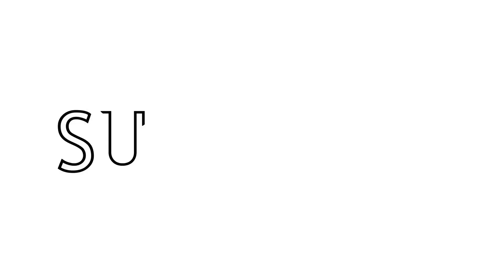Most Beautiful Saronic Islands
The Saronic Islands or Argo-Saronic Islands is an archipelago in Greece, named after the Saronic Gulf in which they are located, just off the Greek mainland. The main inhabited islands of this group are Salamis, Aegina, Agistri, and Poros. The islands of Hydra and Dokos, which lie off the northeast tip of the Peloponnese  are sometimes included as part of the Saronic Islands

Timestamps :
0:00 - Intro
0:25 - Hydra
1:21 - Salamina
1:35 - Aegina
2:19 - Agistri
3:14 - Dokos
3:40 - Poros
4:41 - Spetses
5:31 - Outro

Dubrovnik by Scandinavianz

Ocean Melody by Spiring

🎵 Track Info:

Title: Ocean Melody by Spiring
Genre and Mood: Holiday + Bright